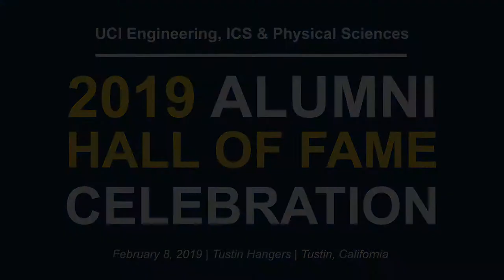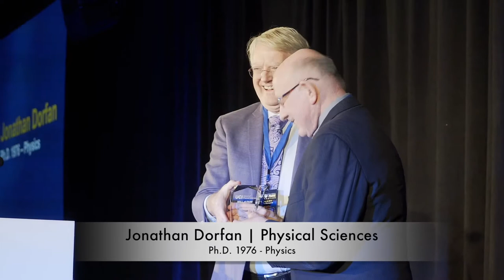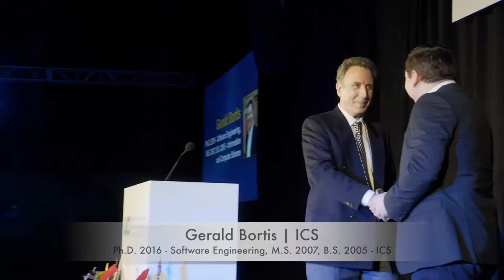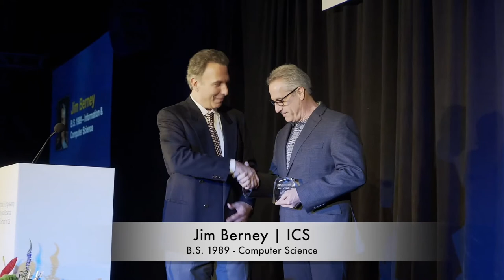2019 Alumni Hall of Fame - Full Program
The Engineering, ICS & Physical Sciences Alumni Hall of Fame Celebration honors all of our outstanding alumni. During this formal reception, we reveal the extraordinary engineering, ICS and physical sciences alumni who are honored as part of our Hall of Fame group; each inductee has made a significant impact in their profession, or has brought distinction to UC Irvine and our schools.

This special reception not only gives alumni and friends the opportunity to congratulate this year's cohort of inductees, but also allows them to spend time with the deans, network, and reconnect with fellow alumni and faculty.